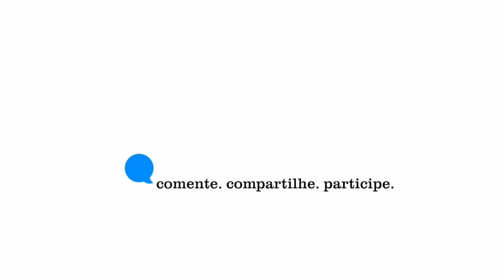LULA E MILEI: O QUE ESTÁ POR TRÁS DOS ENCONTROS NO MERCOSUL?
O acordo entre União Europeia e Mercosul atravessou diferentes governos no Brasil, com avanços e retrocessos marcados por divergências políticas e comerciais. Descubra os detalhes dessa longa jornada diplomática e o que ela significa para o Brasil e o mundo!

🤝 O Canal MyNews, canal de jornalismo independente no YouTube, informa que autoriza a reprodução de seu conteúdo, desde que sejam dados os devidos créditos.

Para citar o Canal MyNews, basta mencionar o nome do canal, o título do vídeo e o link para a página do vídeo no YouTube ou para a matéria do site. A reprodução do conteúdo do Canal MyNews não pode ser feita para fins comerciais ou para fins que violem os direitos autorais de terceiros.

O Canal MyNews agradece a divulgação de seu conteúdo e espera que esta autorização contribua para a disseminação de informação de qualidade e independente.

O Canal MyNews informa que autoriza a reprodução de seu conteúdo, desde que sejam dados os devidos créditos. Para citar basta mencionar o nome do canal e o link para o vídeo ou para a matéria do site.

A reprodução do conteúdo não pode ser feita para fins comerciais ou para fins que violem os direitos autorais de terceiros. O Canal MyNews agradece a divulgação e espera que esta autorização contribua para a disseminação de informação de qualidade.

Ofensas, spams ou propagandas serão removidos.